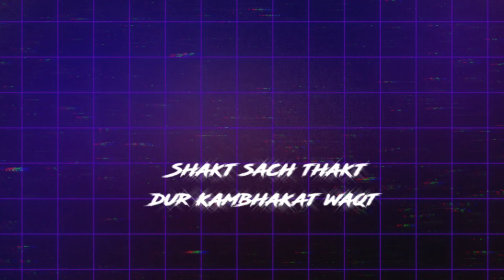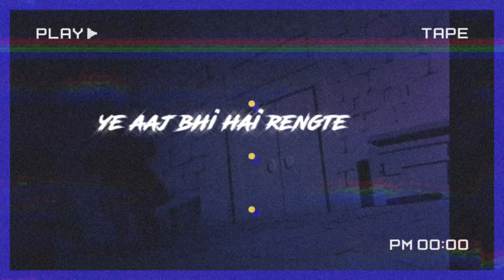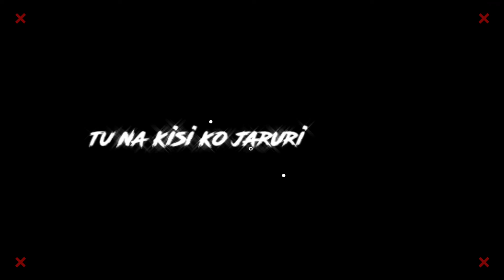Sirff Main - Apraadhi | Lyrical Hindi Rap | Latest Hindi Rap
This Is Third Track Of Second EP (LAST MAN ALIVE) By APRAADHI Hindi Rapper Bring You A Lyrical Video Of Track Sirf Mai Edited By Harshu.

hindi rapper, Desi hip hop, Indian hip hop, hindi hip hop

Follow Artists On Instagram 🔽
Lyrics  - Apraadhi (king_apraadhi)
Video - Harshu (iamharshusingh)
Mix Master - Speedy(mixbyspeedy)